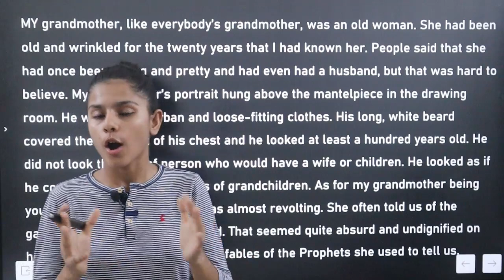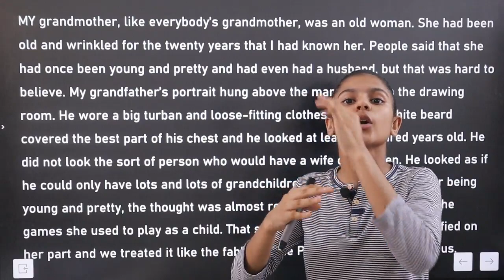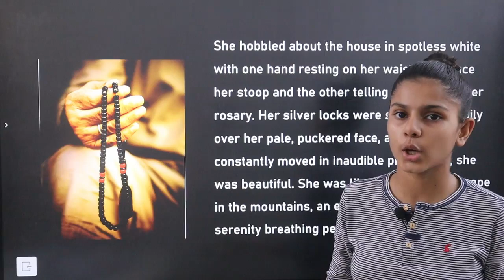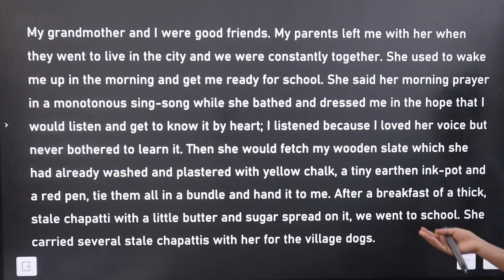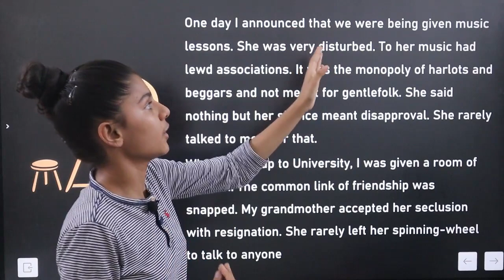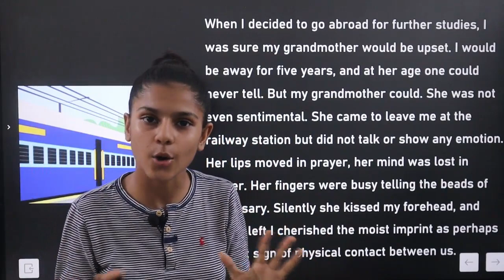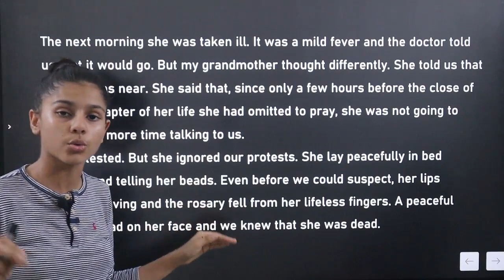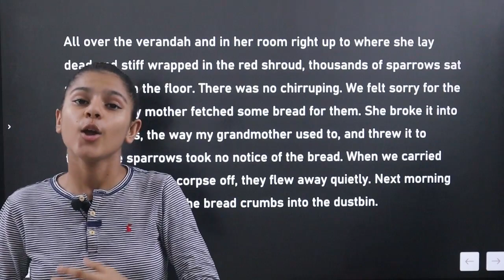The Portrait of a Lady Class 11 | Full ( हिंदी में ) Explained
Thank u !!

This is our channel Learn with Madhu. In our videos we tried to clear the concepts very practically.  As in our school life we just learn and crame the things, fill the notebooks, give exams and wants to get good marks and percentage.  Our society consider marks and percentage more important. But it's not so. Percentage and marks will not help us in every field of our life . A practical knowledge is more necessary than marks or percentage. A proper human should be mentally active as well as physically fit. So our Videos are educational and also we have made our some videos on physical fitness.

portraitofladyexplanationinhindi ✨ 17 April 2020 - Channel Started